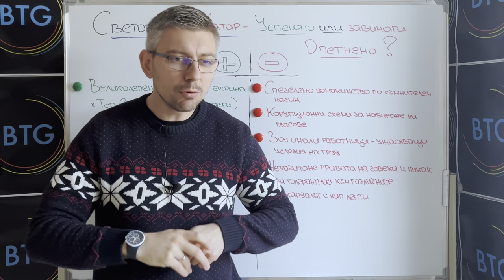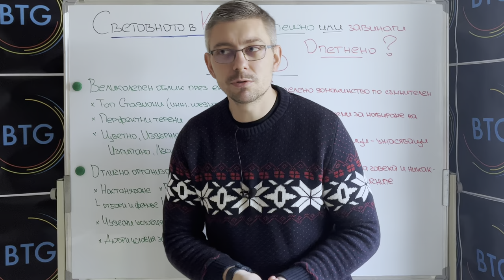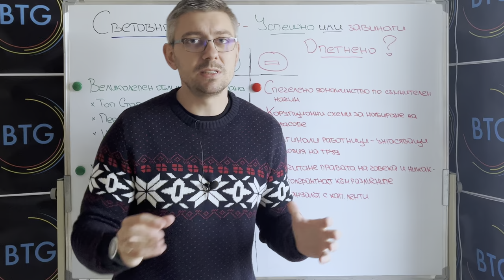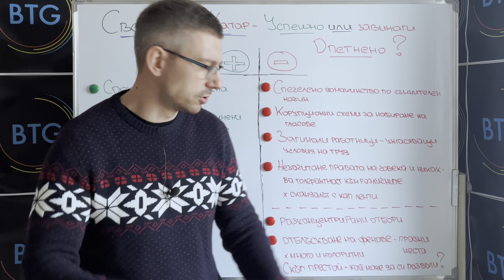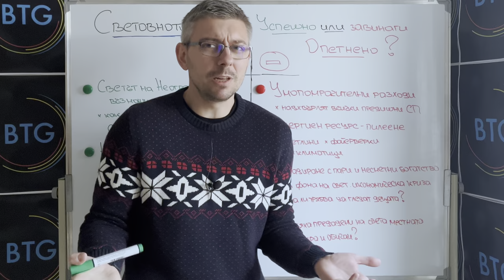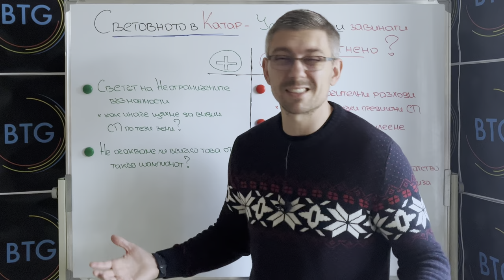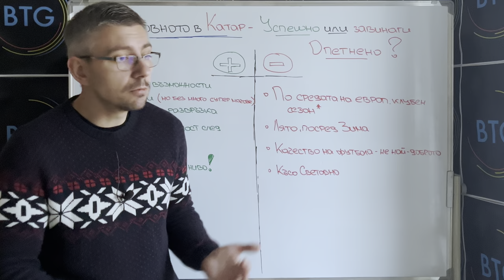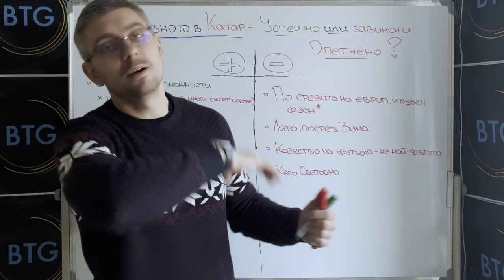Световното в Катар: УСПЕШНО или завинаги ОПЕТНЕНО?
В този епизод ви показвам плюсовете и минусите (според мен) от проведеното в Катар Световно първенство по футбол. Ще бъде ли запомнено като успешно или върху него винаги ще седи сянката на скандалите и съмнителния начин, по който бе спечелено домакинството на шампионата? Очакваме вашите отговори в коментарите. Приятно гледане!

00:00 - 01:26 - Интро
01:26 - 08:02 - Замъгли ли отличната организация скандалите около първенството?
08:02 - 11:02 - По-малко фенове - по-малко проблеми
11:02 - 15:08 - Умопомрачителни разходи
15:08 - 19:38 - Много футболна драма, но по-малко качество
19:38 - 19:52 - Краен анонс